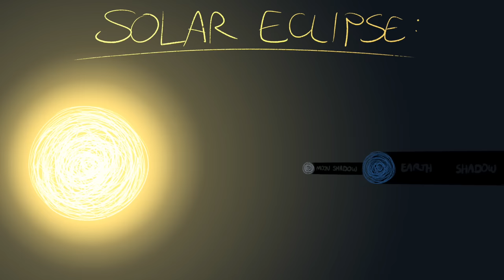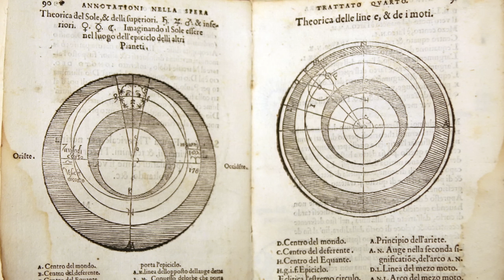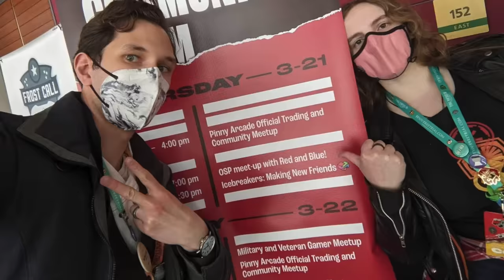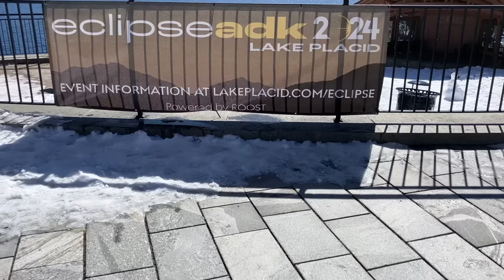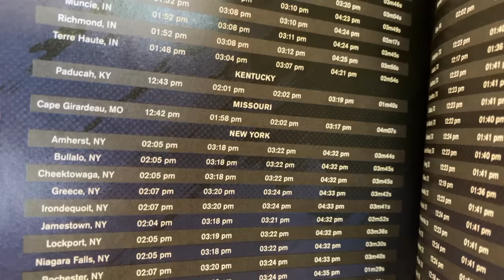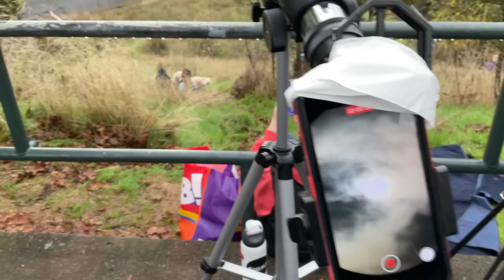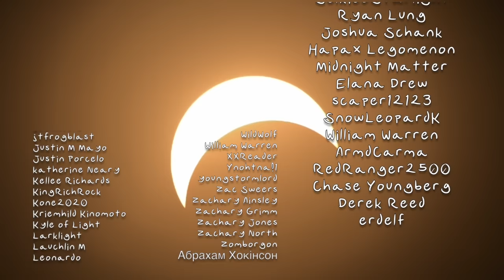So About That Total Eclipse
*kicks down door* HEY GUYS GUESS WHAT HAPPENED DON'T GET UP I'VE GOT SLIDES

TIMESTAMPS:
0:00-3:08 - What Is An Eclipse?
3:08-5:05 - Joe Farmer Has A Weird Day
5:05-8:12 - The Cosmic Mechanism Has A Screw Loose
8:12-13:11 - An Expected Journey
13:11-18:13 - The Promised Day
18:13-28:50 - Red Experiences Emotions
28:50-30:02 - Credits

PARTIAL TRACKLIST: Elevator (Kevin Macleod), Scheming Weasel (Kevin Macleod), Sneaky Snitch (Kevin Macleod again), Monkeys Spinning Monkeys (Kevin Macleod real MVP), Passing Time (surprise it's Kevin Macleod), A Hole In The Sun (Two Steps From Hell)